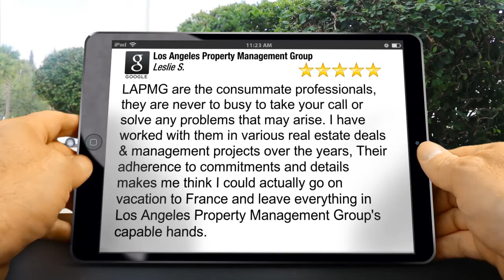LAPMG Professional Property Management Services Los Angeles CA Reviews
LAPMG are the consummate professionals, they are never to busy to take your call or solve any problems that may arise. I have worked with them in various real estate deals & management projects over the years, Their adherence to commitments and details makes me think I could actually go on vacation to France and leave everything in Los Angeles Property Management Group's capable hands.

Our priority is to quickly produce comprehensive high-profile ads that attract a multitude of excellent prospects to choose from.

Los Angeles Property Management Group